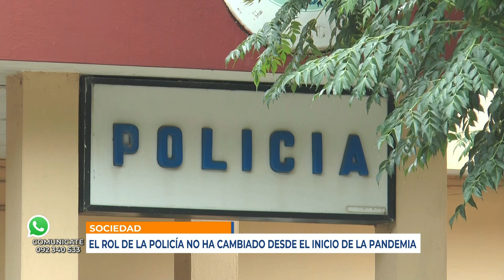Infotres - 07/06/2021 - Crio. May. Adolfo Cuello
El rol de la policía no ha cambiado desde el inicio de la pandemia